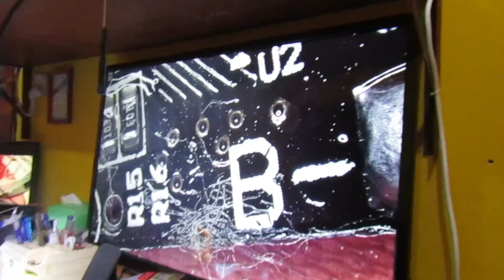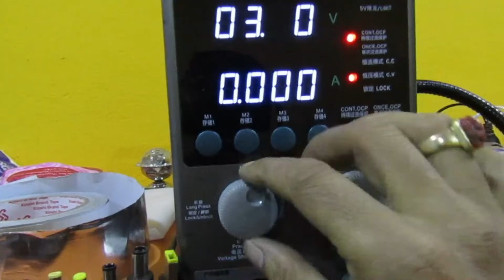power bank repairing 2022 | 30000 mah power bank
power bank repairing 2022 | 30000 mah power bank circuit repair
replace ic from another donor board